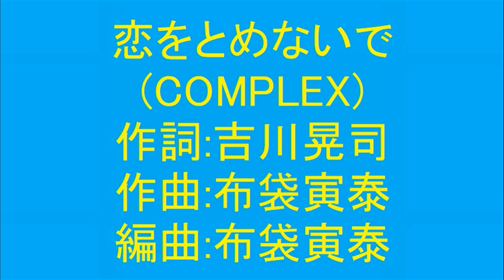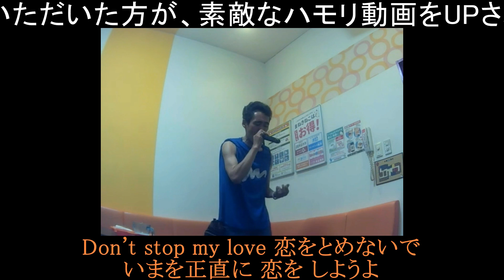恋をとめないで(COMPLEX)をうたスキコラボさせていただきました(TAKE４)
1989年　1stアルバム　【COMPLEX】(オリコン１位)　収録曲
TBS系ドラマ【白鳥麗子でございます!】主題歌(1989年)
アサヒ飲料【WONDA】CMソング(2005年)

シングルではありませんが、シングルよりも有名なCOMPLEXの代表曲♪
同世代の方はご存じって方、多いと思います
とにかくノリノリで大好きな曲です＼(^o^)／
当時大学生でバイト終わりに仲間とカラオケ行って良く歌っていましたが、
勿論？　土曜の夜さ　はその日の曜日に変えて歌ってましたね(´・ω・`)ノ
ちなみに。。。かなり吉川節強めです(；＾ω＾)

先週、【気まぐれヴィーナス(桜田淳子)】 )をUPした際、
音もだちの白鳥さんから

しげさんに　コンプレックスのビーマイベイビー歌って欲しいです

といただいたんですが、
その曲は昨年6月に同じく白鳥さんからリクエストいただき既にUPしていたので、
代わりに？？COMPLEXの中でも一番好きな曲を歌わせていただきました

で、歌い直すついでに、いつものようにうたスキ動画を覗いていたら、以前、ハウンド・ドックの
でご一緒させていただいた方が、素敵なハモリ動画をUPされていたので、ご一緒させていただきました
白鳥さん、【BE MY BABY】では無いですが、
COMPLEXの曲をリクエストいただき、有難う御座いましたm(__)m
また、コラボしていただいた方、有難う御座いましたm(__)m

今回のヒトカラ動画は此方

※　７年前にもUPしてました(TAKE２： )が、